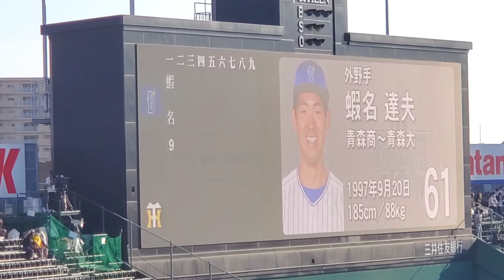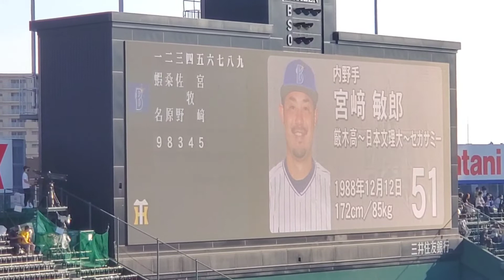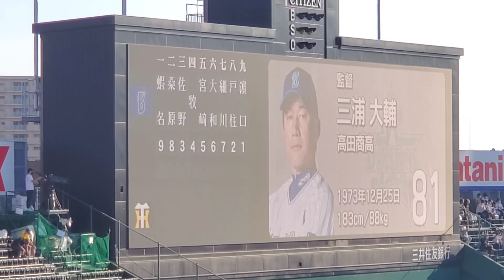20220724【横浜DeNAﾍﾞｲｽﾀｰｽﾞ】ｽﾀﾒﾝ発表！ 先発は濵口遥大@阪神甲子園球場･ﾚﾌﾄ外野